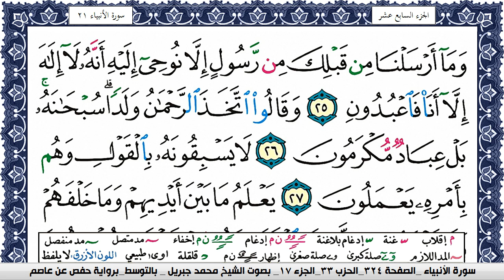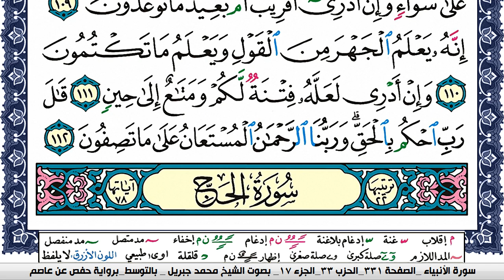سورة الأنبياء مكتوبة محمد جبريل Surah Al Anbiaa Mohammd Jpreel برواية حفص عن عاصم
القران الكريم
المصحف كامل
محمد جبريل
KonoozAlhuda
konoozalhuda
konooz
Konooz Alhuda
كنوز الهدى,
كنوز الهدي,
كنوز,
الهدى,
الهدي,
قران كريم
قرآن كريم
قرءان كريم
قران
قرآن
قرءان
القران الكريم
القرآن الكريم
القرءان الكريم
القران
القرآن
القرءان